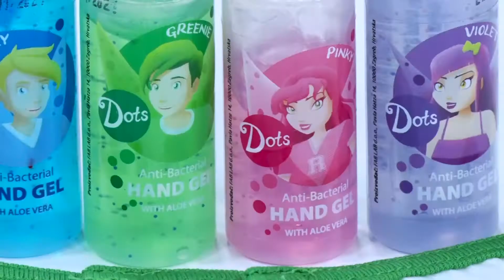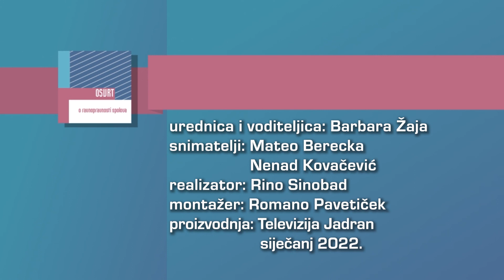Osvrt 26.01.2022.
Gost: Đuro Baloević